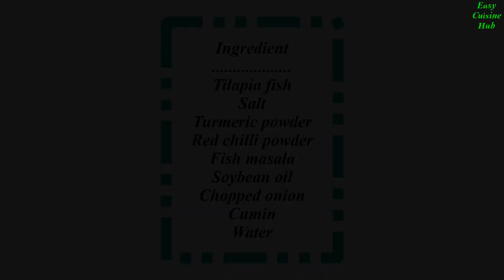Special Authentic Tilapia Fish Roasted Gravy ll How To Make Tilapia Fish Roasted Gravy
I hope you like my recipe today.
So that the next new video gets you.

Ingredient
Tilapia fish
Salt
Turmeric powder
Red chilli powder
Fish masala
Soybean oil
Chopped onion
Cumin
Water

Music is taken from youtube library.

Follow Easy Cuisine Hub​...